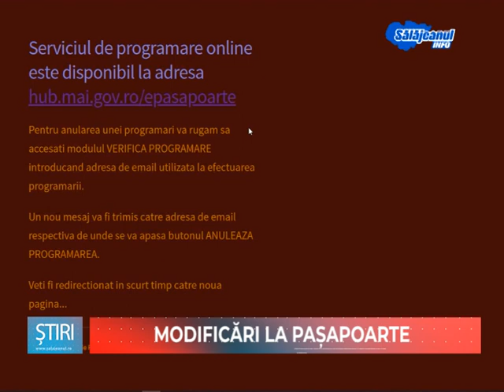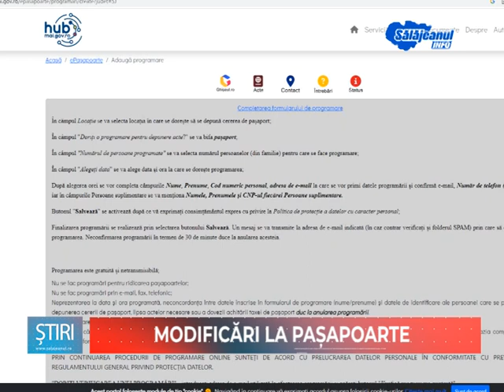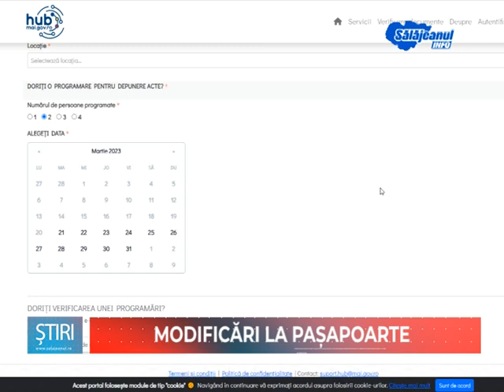Modificări la pașapoarte